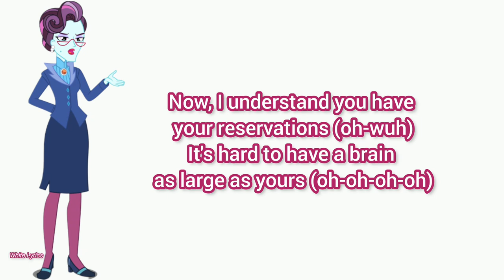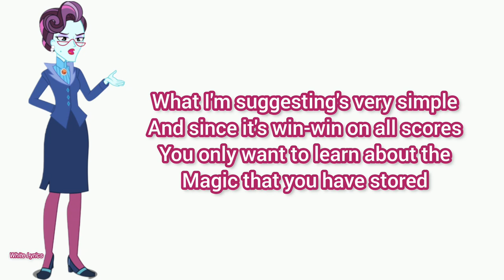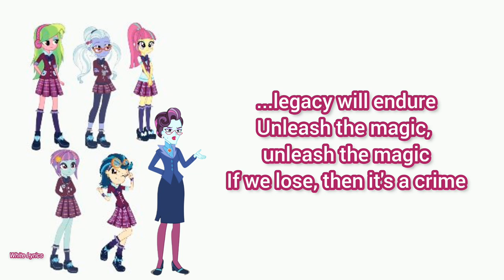Unleash The Magic (Lyrics) My Little Pony: Equestria Girls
Unleash The Magic (Lyrics)

My Little Pony: Equestria Girls (Friendship Games)

Singer:
Iris Quinn
Rebecca Shoichet
Choir
+1

Character:
Principal Cinch
Twilight Sparkle
Shadowbolts